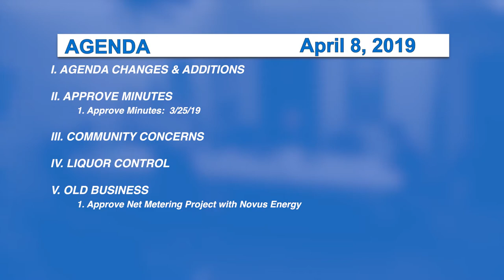Morristown Selectboard, 4/8/19